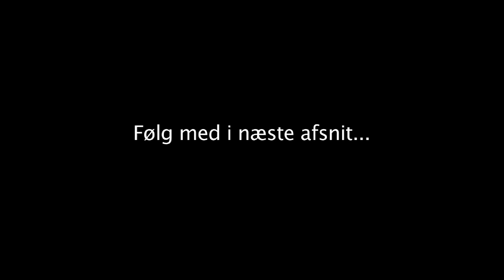2.b på lejr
2. b på Kildegård Privatskole på lejrtur med alle forældrene. April 2010